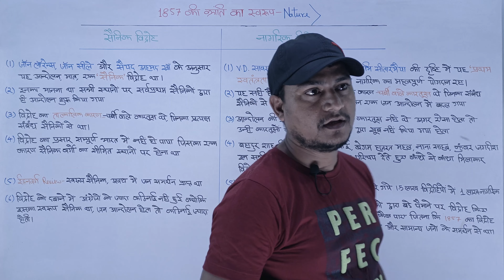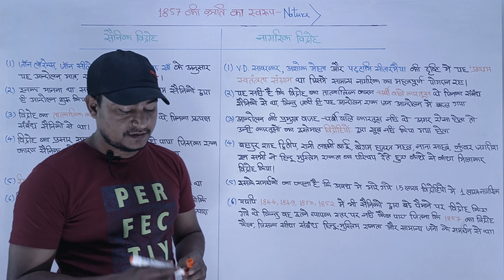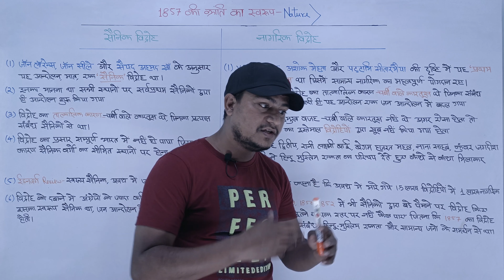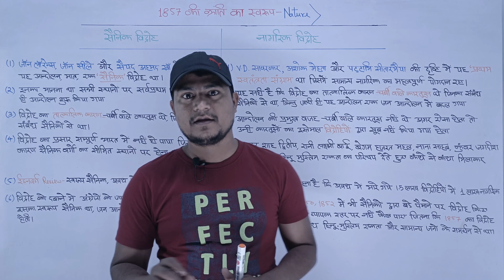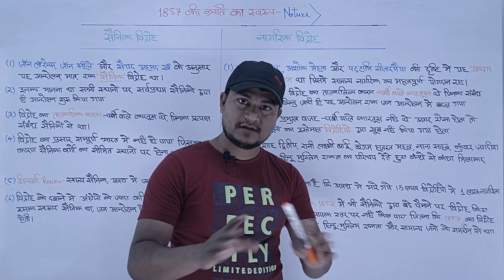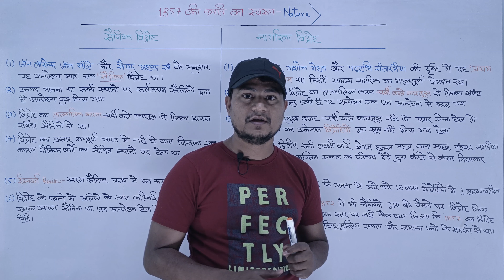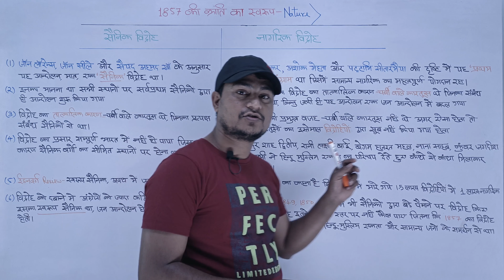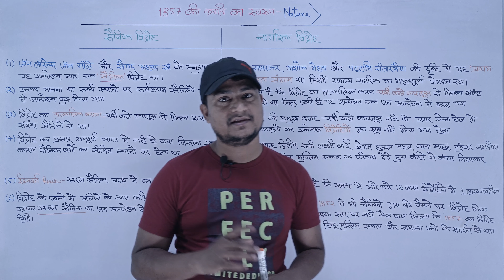1857 ki kranti ka swarup kaisa? sainik ya nagrik [CLASS -12]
1857 ki kranti ka swarup,

 1857 ki kranti ka swarup kaisa tha ,the nature of the revolt of 1857,  1857 ki kranti  1857 ki kranti ka itihas ,1857 ki kranti,1857 ki kranti ke karan,1857 ki kranti kya hai,

1857 ki kranti ka karan,1857 की क्रांति   ,1857 ki kranti history in hindi,1857 ki kranti ke karan,

1857 ki kranti,1857 ki kranti ka karan,Causes of the Revolution of 1857,Consequences of the Revolution of 1857,1857 की क्रांति का परिणाम,   इन सभी सवालों के जवाब हमारे इस वीडियो में देने का प्रयास किया गया है

John Lawrence aur Syed Ahmad Khan ke anusar yah aandolan Matra ek Sainik vidroh tha Inka manana tha ki sabhi sthanon per sarvpratham sainikon dwara hi andolan shuru Kiya gaya tha
Ashok Mehta on v. d Savarkar ke anusar yah Pratham Swatantrata Sangram tha
Aandolan ke Pramukh vajah charbi wale kartoos nahin the agar aisa hota to unhin kartoos  ka istemal Vidrohiyon dwara khoob Kiya Gaya hota

Nature of the Revolution of 1857

 According to John Lawrence and Syed Ahmed Khan, this movement was just a military rebellion.
 They believed that at all places the movement was first started by the soldiers.
 According to Ashok Mehta and VD Savarkar, this was the first freedom struggle, according to them, the main reason for the movement was not the fat cartridges, if this was the case, then they would not have been used extensively by the rebels.

1857 की क्रांति का स्वरूप

जॉन लॉरेंस और सैयद अहमद ख़ां के अनुसार यह आंदोलन, मात्र एक सैनिक विद्रोह था
इनका मानना था की सभी स्थानों पर सर्वप्रथम सैनिकों द्वारा ही आंदोलन शुरू किया गया था।
अशोक मेहता और वी डी सावरकर के अनुसार यह प्रथम स्वतंत्रता संग्राम था इनके अनुसार आंदोलन के प्रमुख वजह चर्बी वाले कारतूस नहीं थे अगर ऐसा होता तो उन्हीं का दूसरों का इस्तेमाल विद्रोहियों द्वारा खूब नहीं किया गया होता।

About Bharatam Uday..